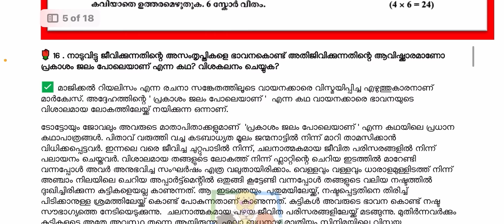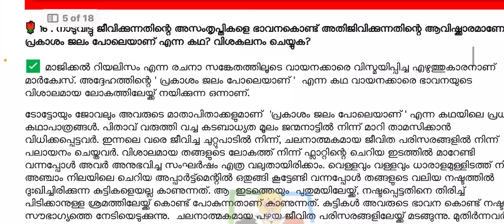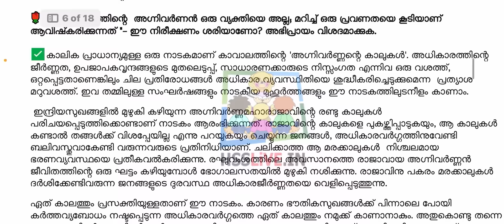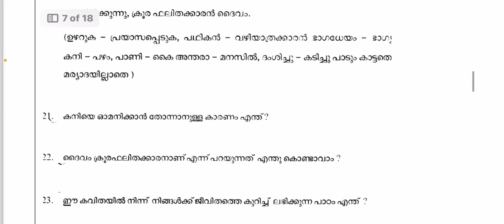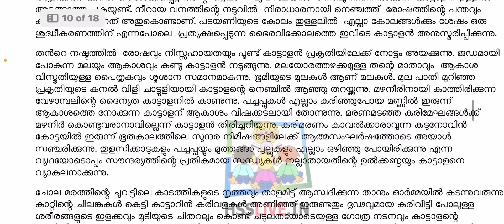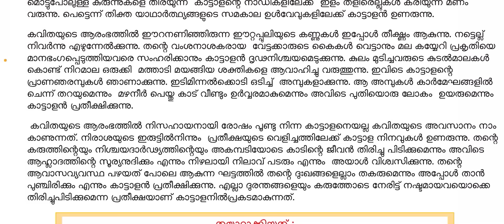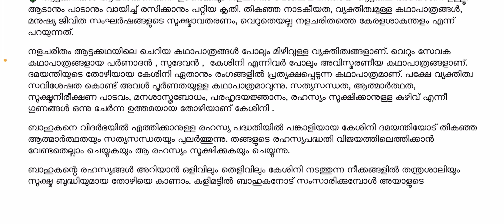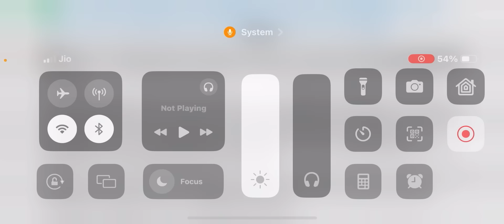മലയാളം പരീക്ഷക്ക്‌ 6 മാർക്കിന്റെ ഉറപ്പുള്ള ചോദ്യങ്ങൾ 🔥| Plustwo Malayalam Onam Exam Sure Questions💥💥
മലയാളം ഓണപരീക്ഷക് ഉറപ്പുള്ള ആവർത്തിക്കുന്ന ചോദ്യങ്ങളും ഉത്തരങ്ങളും 🔥| Plustwo malayalam Onam Exam🔥

ഓണപരീക്ഷക്ക് പഠിക്കേണ്ട എല്ലാ പാഠങ്ങളും ഒറ്റ വീഡിയോയിൽ🔥| Plustwo Onam Exam Malayalam 2024⁉️🔥plustwo
മലയാളം മുഴുവൻ മാർക്ക് വാങ്ങാം 🔥| Plustwo Malayalam Exam 2024 All summary🔥| Malayalam plustwo Class🔥🔥

Plustwo malayalam unit 3❗️| Plustwo malayalam unit 4 | Plustwo malayalam important Question

മലയാളം* 💥

Unit 1

 *കിരാതവൃത്തം*

unit 2❗️